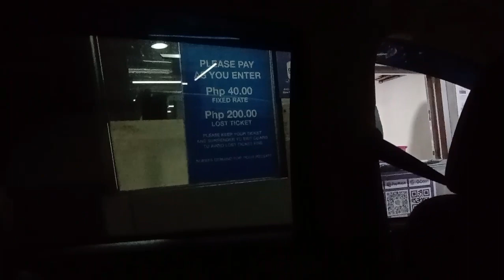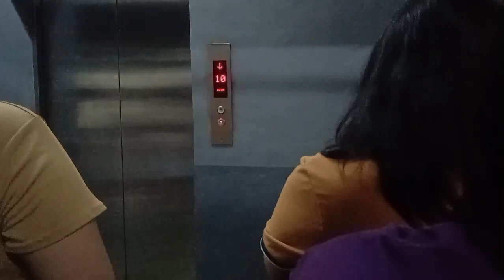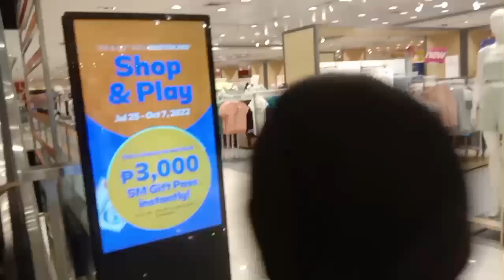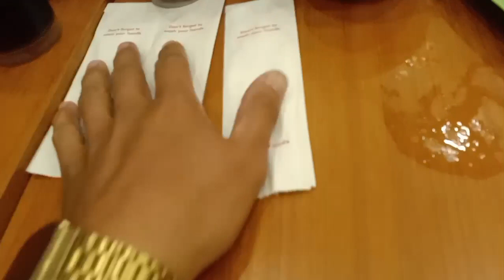Jollibee sa manginasal🤣